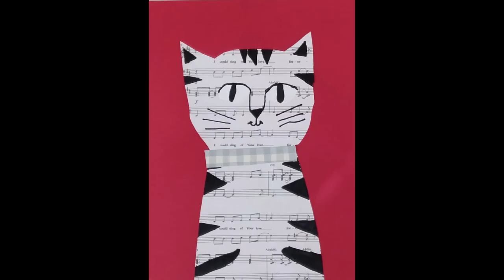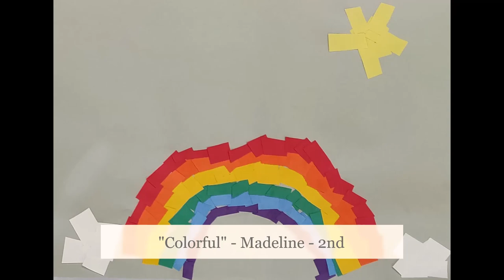St. Charles Borromeo Virtual Art Show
This video consists of art from Preschool to 8th grade students.